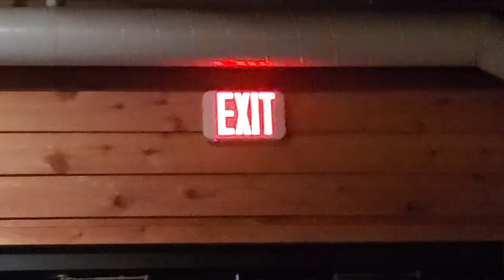Kansas City Missouri Ship Museum Emergency Exit 2